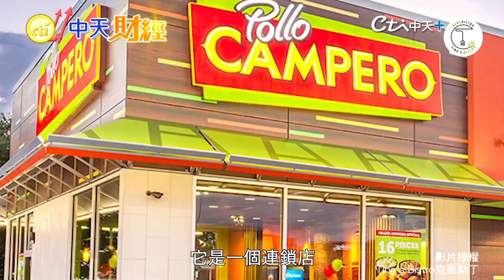【下一站，饗樂之城】"瓜地馬拉檸檬漬白蝦"超下酒料理 一秒來到中美洲國家!當地美少女教你自製異國美食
今晚我想來點...「瓜地馬拉」特色菜！
這次讓瓜地馬拉的在地人
帶你手把手的教你製作最道地的
「檸檬漬白蝦」
而這道料理好吃、道地的秘訣是什麼？
就是「烏斯特醋」趕快學起來
過年就有特殊新菜色了！